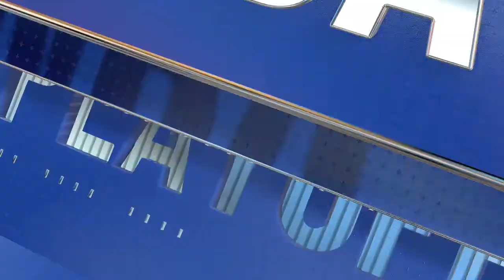Milwaukee Bucks vs Chicago Bulls - NBA Playoffs 2022 First Round Game 2 Full Game - NBA 2K22 Sim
Milwaukee Bucks vs Chicago Bulls - NBA Playoffs 2022 First Round Game 2 Full Game Highlights 4/20/2022 - NBA 2K22 Sim.  The 2022 NBA Playoffs Start Now!  The Bucks and Bulls battle in Game 2 of the Eastern Conference First Round Playoffs, who will win?  Check out the Simulation in NBA 2K22.  NBA Playoffs April 20th 2022.